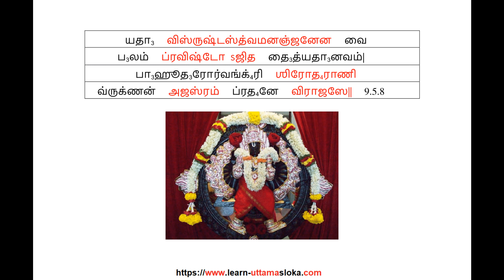sudharshana mantras from SB 9.5 - ஸ்ரீமத் பாகவதம் - Tamil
Audio by HG Sutra Malia Prabhu
Text from Internet